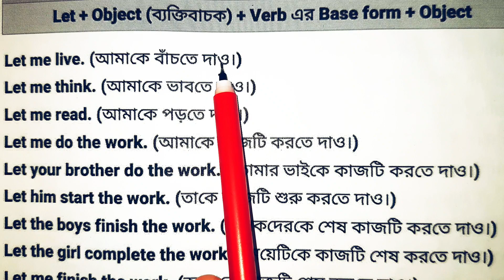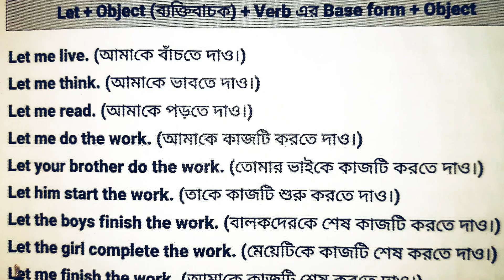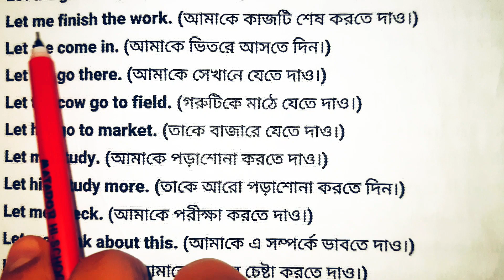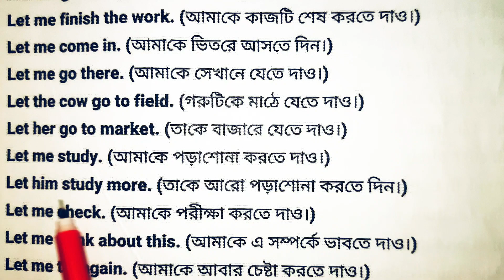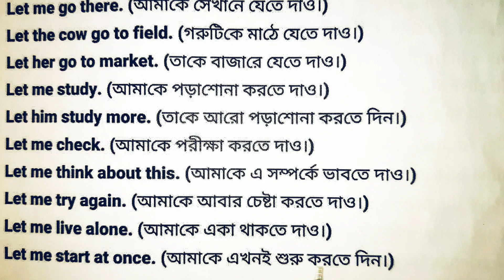Let + Object (ব্যক্তিবাচক) + Verb এর Base form + Object এই structure দিয়ে নতুন নতুন বাক্য গঠন করুন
ইংরেজিতে কথা বলা আরো সহজ করতে মুখস্থ কররে ফেলুন এই structure টি আর তৈরি করুন নতুন নতুন ইংরেজি বাক্য।

স্পোকেন ইংলিশ,
স্পোকেন ইংলিশ শেখার সহজ উপায়,
স্পোকেন ইংলিশ ফুল কোর্স,
স্পোকেন ইংলিশ বুক,
স্পোকেন ইংলিশ প্রাক্টিস,
স্পোকেন ইংলিশ শেখার বই,
স্পোকেন ইংলিশ স্ট্রাকচার,
স্পোকেন ইংলিশ বই,
স্পোকেন ইংলিশ ভিডিও,
স্পোকেন ইংলিশে জিরো টু হিরো,
স্পোকেন ইংলিশ ক্লাস,
স্পোকেন ইংলিশ বাংলা,
অনলাইন ইংলিশ স্পোকেন কোর্স,
ইংরেজি কথা,
ইংরেজি কথা বল,
ইংরেজি কথা শেখা,
ইংলিশ টু বাংলা,
english kotha bola,
স্পিক ইংলিশ,
শফিকের কি,
শফিকের নাটক 2020 এর,
রোবটের শফিকের নাটক,
ইজি স্পোকেন ইংলিশ ১,
ইজি স্পোকেন ইংলিশ ৮,
ইজি স্পোকেন ইংলিশ,
ইংলিশ স্পোকেন ইংলিশ,
ইজি স্পোকেন ইংলিশ ২,
ফনেটিক্স স্পোকেন ইংলিশ সাভার ইউনিয়ন,
english kotha bola shikha,
ইংলিশ শেখার নিয়ম,
স্পোকেন ইংলিশ শেখার উপায়,
স্পোকেন ইংলিশ শিক্ষা,
english উচ্চারণ শেখার সহজ উপায়,
ইংলিশ উচ্চারণ শেখার সহজ উপায়,
english uccharon,
english shekhar paduthi,
স্পোকেন ইংলিশ কোর্সে এখন মাদ্রাসার শিক্ষার্থীরা এগিয়ে যাচ্ছে।,
ইংরেজি অনুবাদ,
english shikha,
ইংরেজি বাংলা উচ্চারণ,
ইংলিশ থেকে বাংলা উচ্চারণ,
ইংলিশ উচ্চারণ,
স্পোকেন ইংলিশ ক্লাস ওয়ান,
speak english bd,
ইংলিশে কথা বলতে চাই,
english shikbo,
স্পোকেন ইংলিশ কার্টুন,
মানফুজুর'স স্পোকেন ইংলিশ কোর্স,
কিডস স্পোকেন ইংলিশ,
স্পোকেন ইংলিশ ফর কিডস,
স্পোকেন ইংলিশ শিখবো কিভাবে,
ইংরেজিতে কথা শেখা,
ইংরেজিতে বল,
ইংলিশ শিক্ষা বাংলা,
ছোটদের স্পোকেন ইংলিশ বই,
ছোটদের স্পোকেন ইংলিশ,
ছোট বাচ্চাদের স্পোকেন ইংলিশ,
ইংলিশ শেখার,
ইংলিশ থেকে বাংলা ট্রান্সলেট,
english therapy,
ইংরেজিতে কথা বলার,
ইংরেজি বর্ণমালা বাংলা উচ্চারণ,
english kotha bolar upay,
স্পোকেন ইংলিশ শেখার নিয়ম,
english translate,
স্পোকেন ইংলিশ শেখার সেরা বই,
english uccharon kivabe korbo,
ঘরে বসে স্পোকেন ইংলিশ মুনজেরিন শহীদ,
ম্যাজিক স্পোকেন ইংলিশ,
ইংরেজিতে কথা বলব,
ইংরেজিতে কথা বলার উপায়,
ইংরেজিতে কথা বলা শেখা,
ইংরেজিতে কথা বলা,
ইংরেজিতে কথা,
স্পোকেন ইংলিশ শেখার সহজ পদ্ধতি,
শিশুদের স্পোকেন ইংলিশ,
শিশুর স্পোকেন ইংলিশ,
সেবা স্পোকেন ইংলিশ,
সাইফুরস স্পোকেন ইংলিশ,
দাদার স্কুল স্পোকেন ইংলিশ,
ইংরেজি ট্রান্সলেট,
ইংলিশে ওয়ান টু,
ইংরেজি এ বি সি,
ইংলিশ ওয়ান টু বানান,
ওয়ান টু ইংরেজিতে